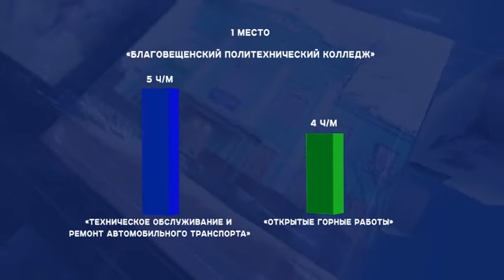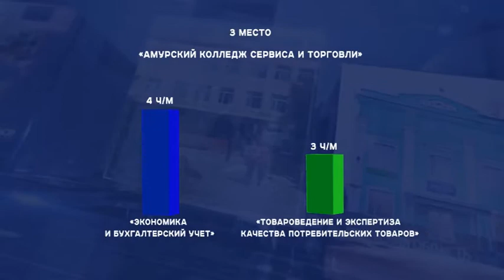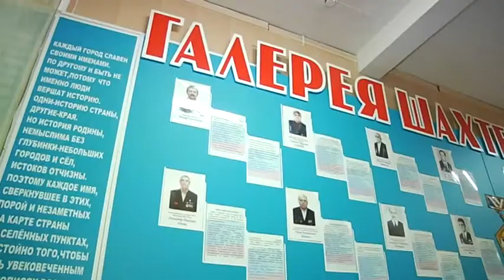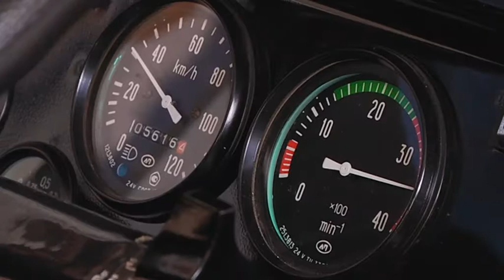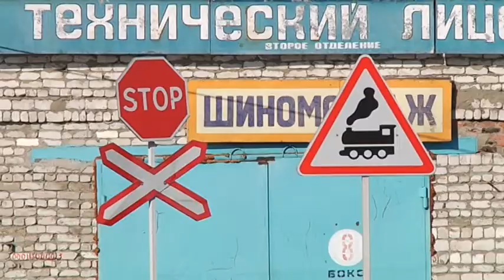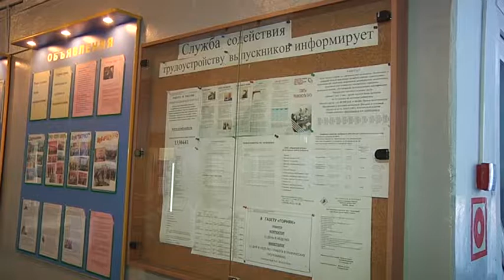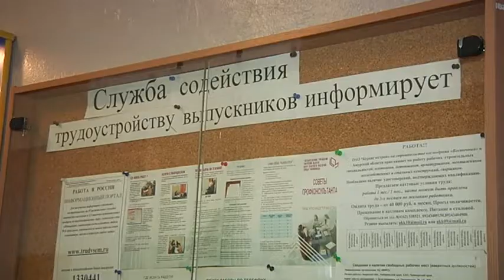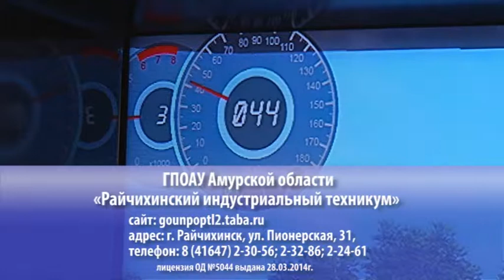Куда пойти учиться: Райчихинск